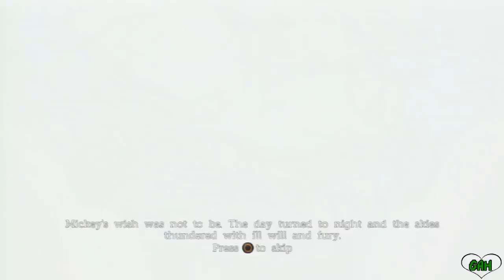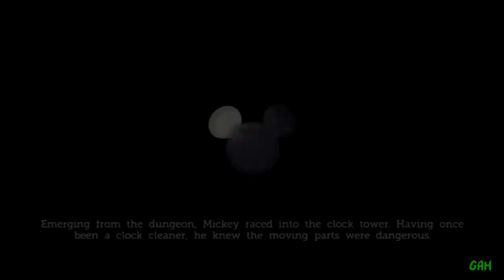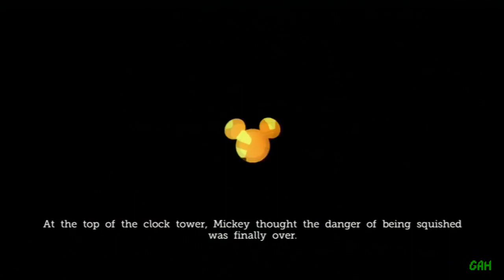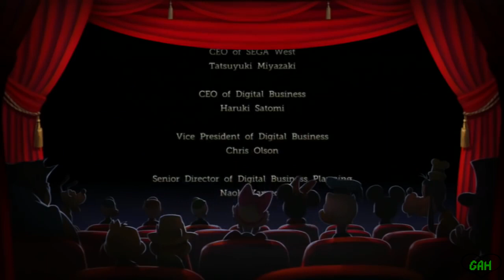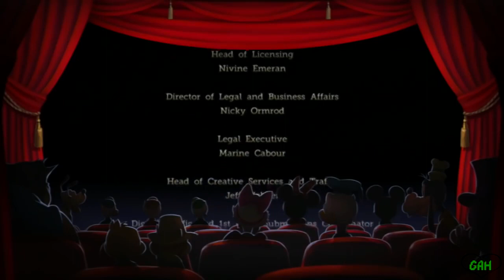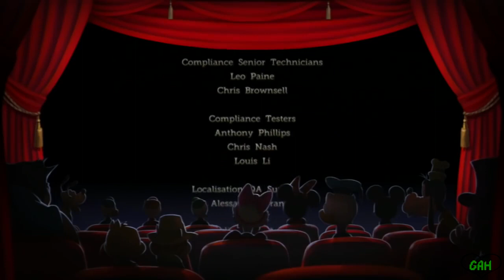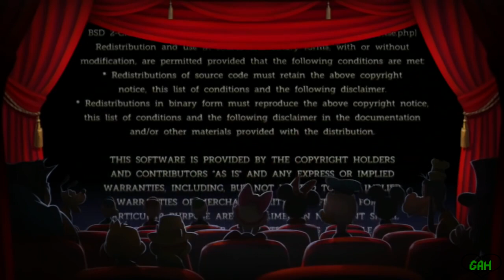(REUPLOAD) Castle of Illusion Starring Mickey Mouse HD Longplay [PS3/PSN HD] (100% Walkthrough)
Reupload from GameAtHeart because this video is made for kids as of January 6, 2020
Original Upload Date: September 6, 2013
Original Upload Grade: 04
Original Upload School Year: 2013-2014